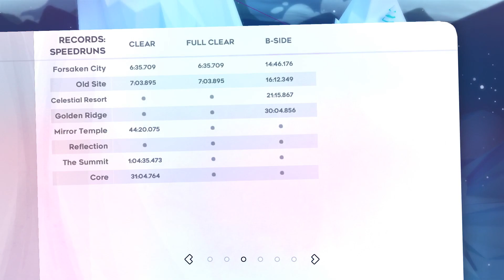Celeste - E19: Golden feather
Hmm. The tweak I made in an attempt to fix the stuttering that plagued the last several videos doesn't quite seem to have fixed it, and made some things look a little bit weirder. Recording is complicated.